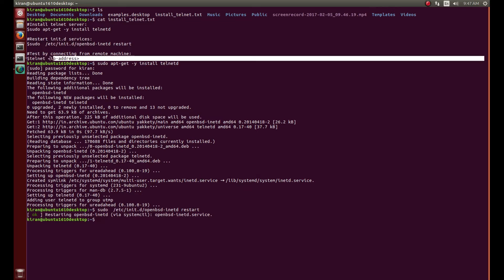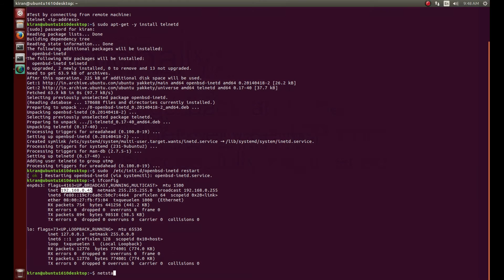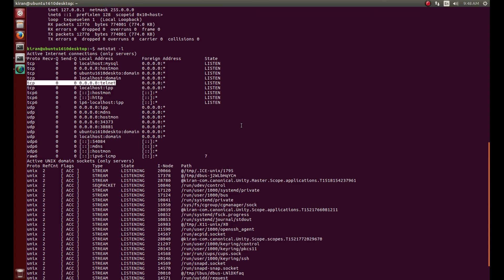187 Telnet installation and remote access :: Ubuntu 16.10 amd64 desktop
Install telnet server
sudo apt-get -y install telnetd

Restart init.d services
sudo  /etc/init.d/openbsd-inetd restart

Test by connecting from remote machine
telnet (ip-address)

You can now join classes on Networking, Linux, Systems software and software architecture.

and post your queries on Youtube comments :)